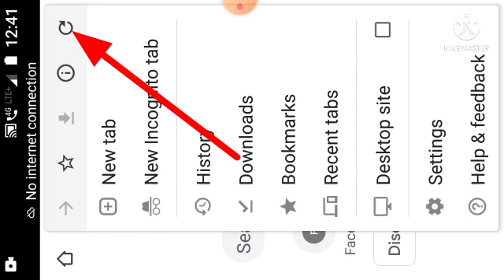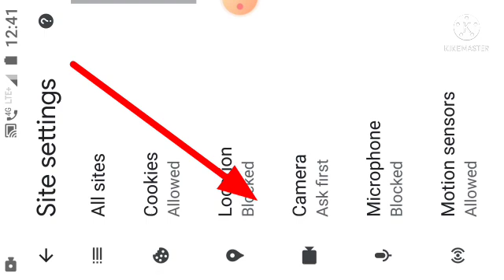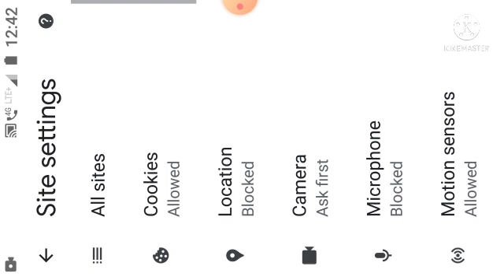Chrome Browser Automatic Logout Problem Solve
Es video mein bataya gaya hai ki agur apke chrome browser se email automatic logout ho jata hai to es setting karne se automatic logout nahi hoga jab tak aap logout nahin karenge.